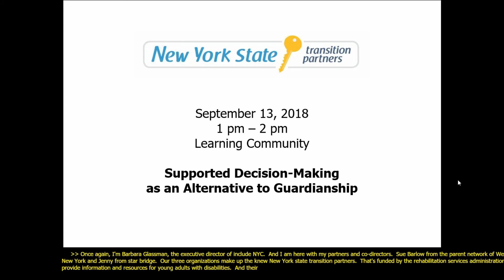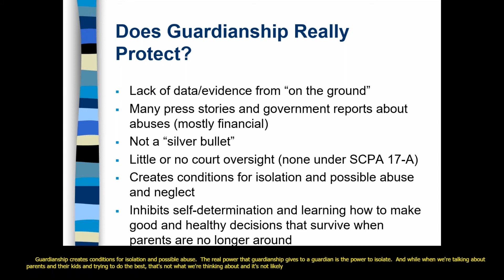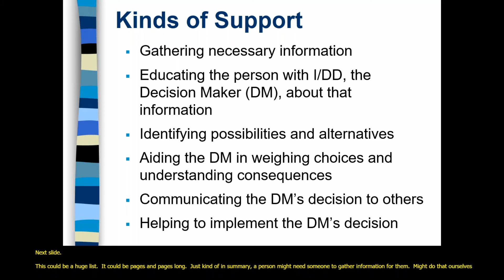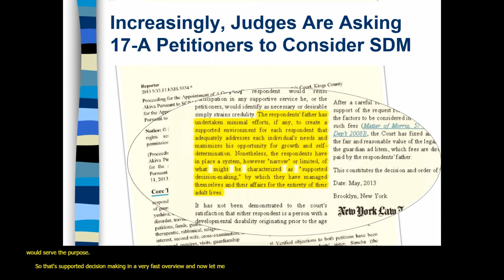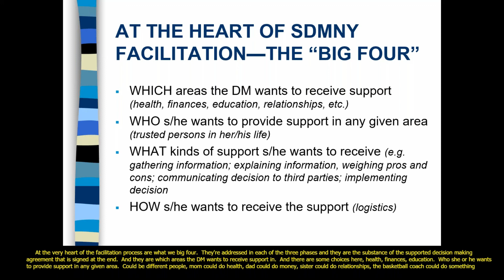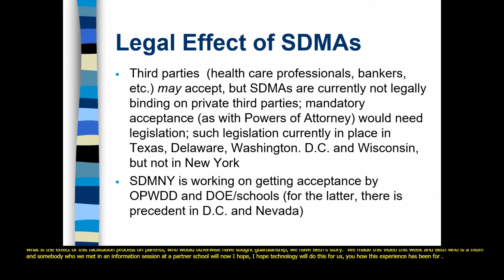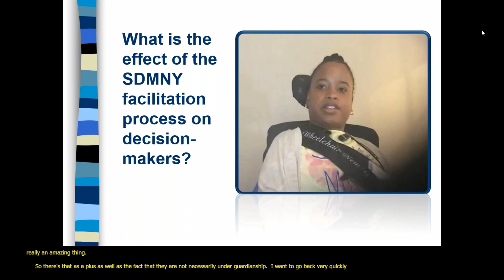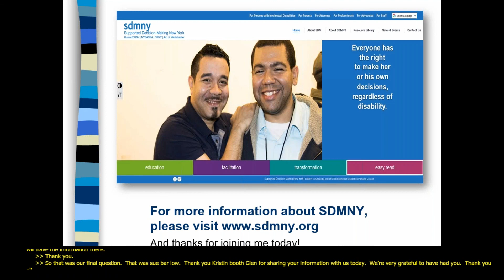Supported Decision-Making as an Alternative to Guardianship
Parents of transition age children are often told they “should” or “must” get guardianship when  children with I/DD reach 18, but guardianship means the loss of all legal rights, and is inconsistent with the self-determination parents want for their children. Supported decision-making is an emerging practice that allows people with I/DD to retain all their rights while getting support in their decisions from trusted persons in their lives.